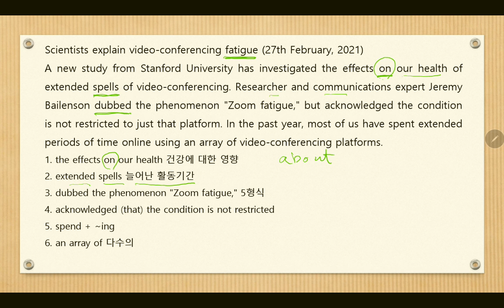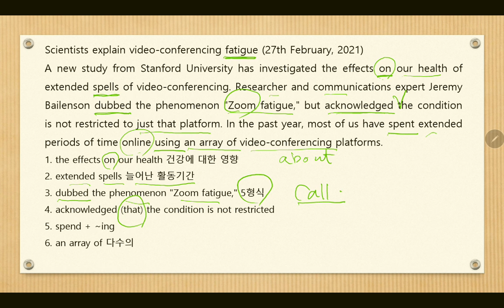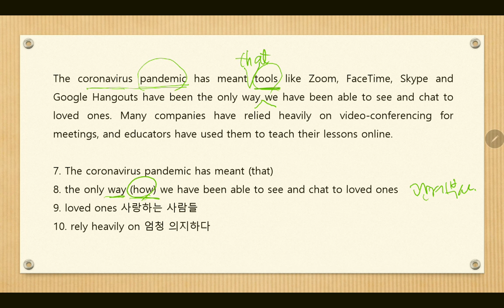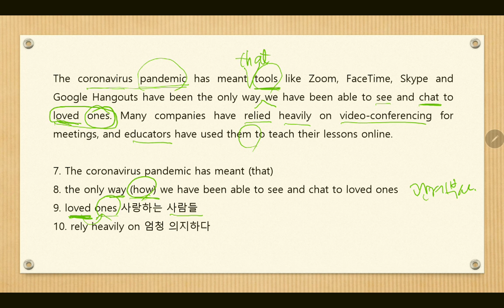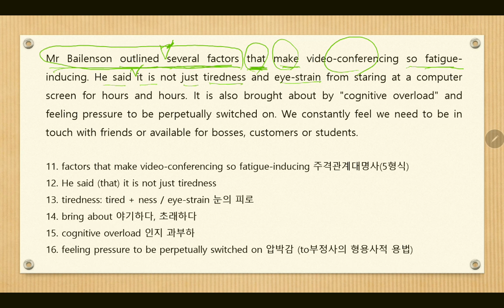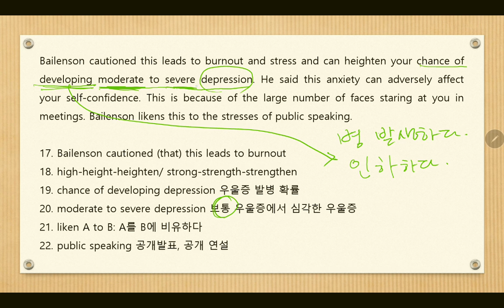2021-1 기초영어 통번역 연습 14-3 Zoom fatigue